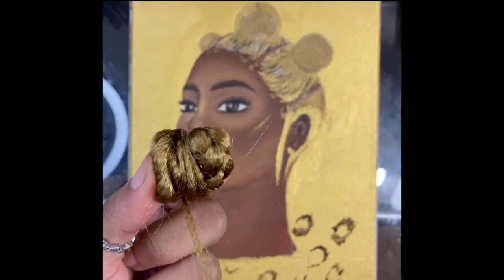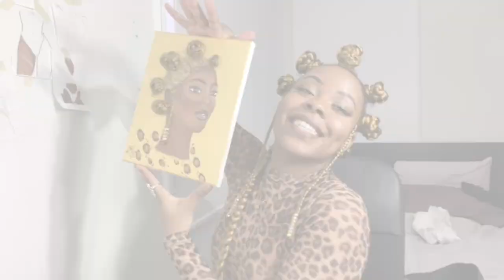3D AFROART HAIR PAINTING TIMELAPSE #3 : GOLD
Today’s Color is : GOLD (3d painting on canvas.)

If you want to purchase this piece, you can find it on my